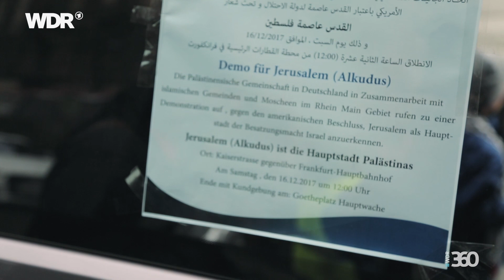Juden & Palästinenser - Eine Demo zwei Perspektiven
In Deutschland brennen auf Palästina-Demos Israel-Fahnen. Kann doch nicht sein, denken sich Ben und Flo und fahren nach Frankfurt auf eine Palästinenser-Demo gegen die Entscheidung Trumps, Jerusalem als Hauptstadt Israels anzuerkennen. Während Flo den Teilnehmern auf den Zahn fühlt, trifft sich Ben mit Mitgliedern der jüdischen Gemeinde, denen die jüngsten Ereignisse Angst machen.

Team: Florian Gregorzyk, Ben Bode, Maik Arnold, Frank Strätker, Paul Linke, Julia von Cube, Jonas Wixforth

Musik: Pantha Du Prince - Welt Am Draht (Animal Collective Remix)